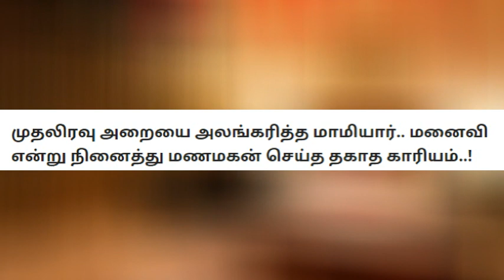ஹங்கேரி நாட்டில் தடைபட்ட மின்சாரம், பின்னர் சிலமணி நேரம் நடந்த குழப்பம்!